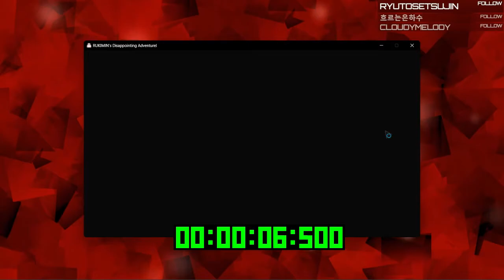[SPEEDRUN] Rukimin's Disappointing Adventure | Any% in 0:06.500